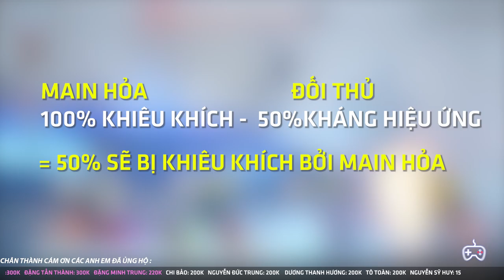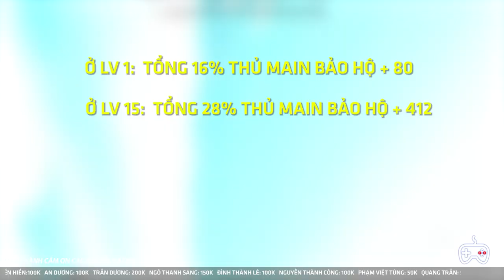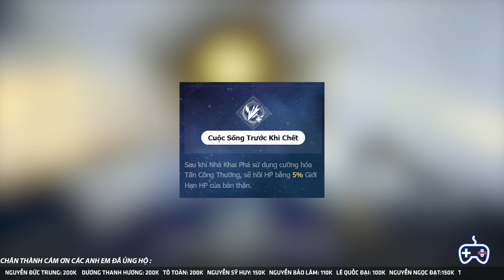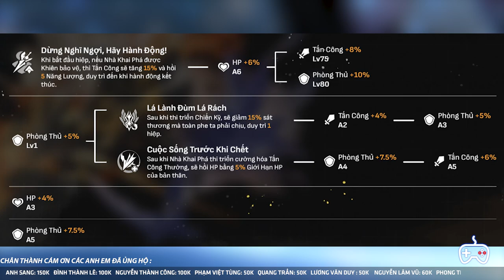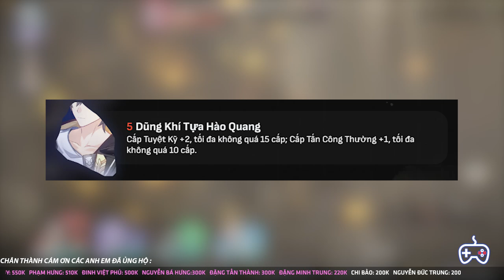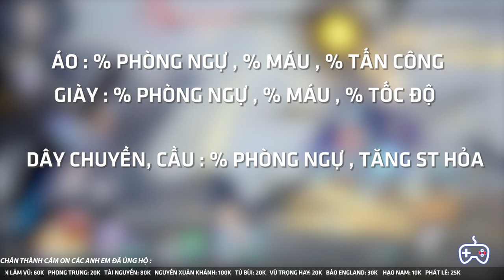TẤT TẦN TẬT VỀ CON HOẢ BẢO HỘ BẤT TỬ | HONKAI STAR RAIL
ĐÂY LÀ VIDEO HƯỚNG DẪN BUILD TƯỚNG HONKAI STAR RAIL TRÊN KÊNH GAMETODAY
☞  Ủng Hộ Tôi  :
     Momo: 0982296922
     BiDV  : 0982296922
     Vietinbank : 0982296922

00:00 LỜI CHÀO MỞ ĐẦU GIỚI THIỆU VỀ NHÂN VẬT CHÍNH HỎA BẢO HỘ
01:14 CÁCH CÓ ĐƯỢC NHÂN VẬT MAIN HỎA BẢO HỘ  VÀ MỤC LỤC VIDEO
02:00 HƯỚNG DẪN THUỘC TÍNH NHÂN VẬT MAIN HỎA BẢO HỘ
05:00 HƯỚNG DẪN BỘ KỸ NĂNG CỦA NHÂN VẬT  HỎA BẢO HỘ
16:23 HƯỚNG DẪN TINH HỒN CỦA NHÂN VẬT HỎA BẢO HỘ
19:17 HƯỚNG DẪN BUILD NÓN ÁNH SÁNG CỦA NHÂN VẬT HỎA BẢO HỘ
26:50 HƯỚNG DẪN BUILD DỊ VẬT CỦA NHÂN VẬT HỎA BẢO HỘ
31:07 HƯỚNG DẪN CÁCH BUILD ĐỘI HÌNH CÓ MAIN HỎA BẢO HỘ